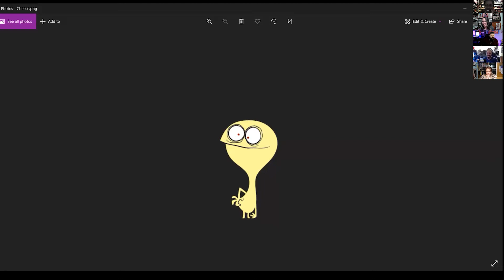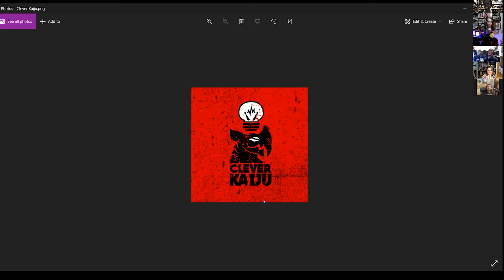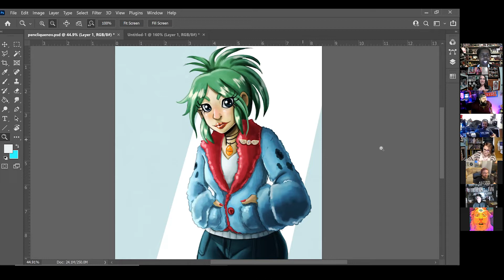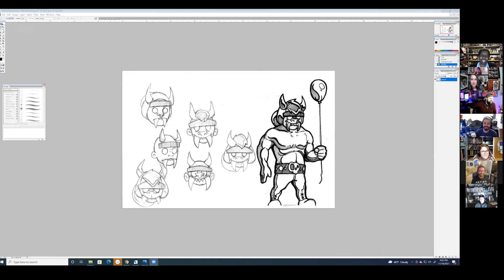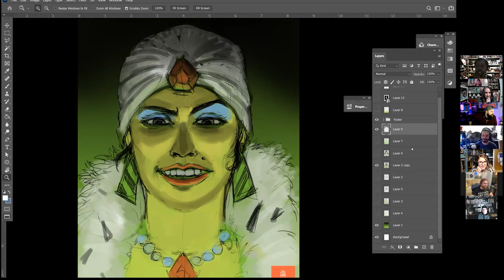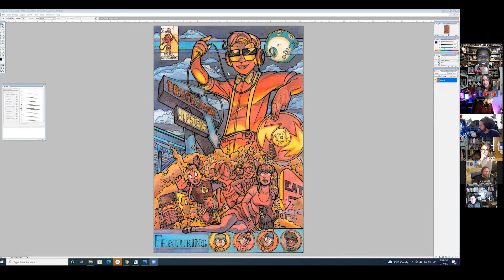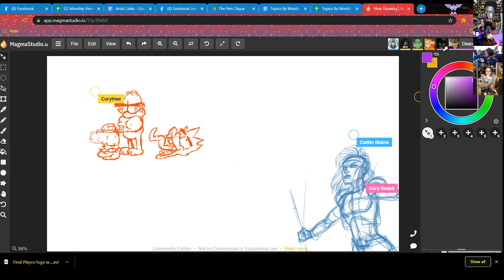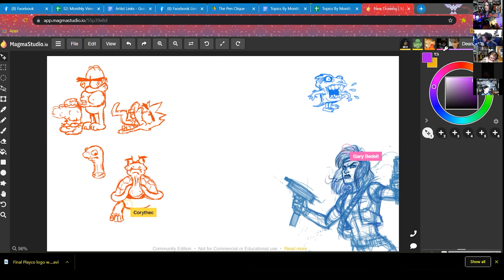The Pen Clique, S2 E3: Cartoons as Real People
Each Clever Kaiju artist is tasked with re-imagining well known cartoon characters as real people.